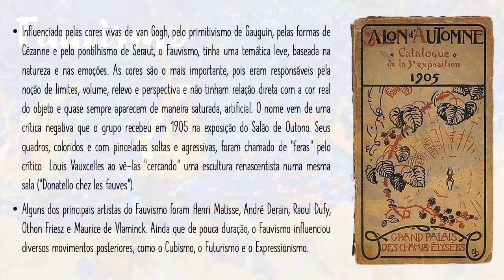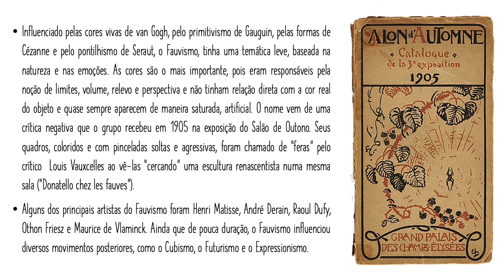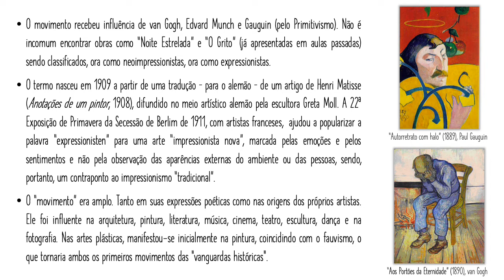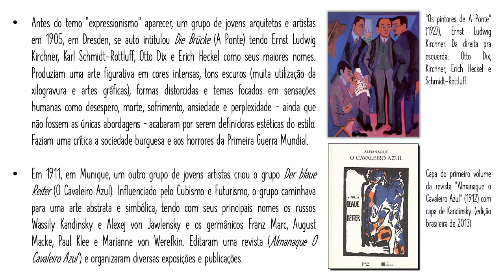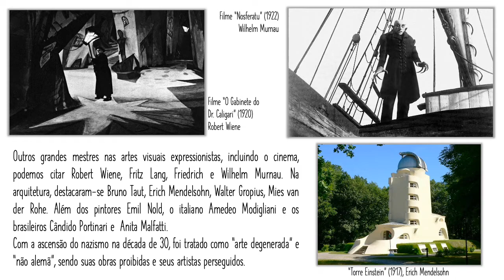História da Arte Moderna e dos Movimentos de Design - As Primeiras Vanguardas Históricas - Aula 05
História da Arte Moderna e dos Movimentos de Design

Tema: As Primeiras Vanguardas Históricas  - Aula 05

Prof. Márcio de Paiva Delgado
IF Sudeste MG - Campus Santos Dumont

Tópicos:
1. Fauvismo
2. Expressionismo